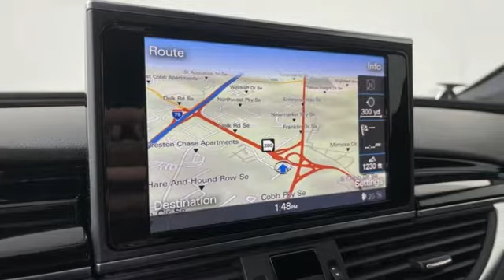Used 2015 Audi RS 7 Marietta Atlanta, GA U52798A - SOLD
Year: 2015
Make: Audi
Model: RS 7
Trim: 4.0T Prestige
Engine: 4.0L V8 TFSI DOHC
Transmission: 8-Speed Automatic with Tiptronic
Color: Gray
Interior: Black
Mileage: 60785
Stock #: U52798A
VIN: WUAW2AFCXFN900561

Address:
1715 Cobb Parkway South